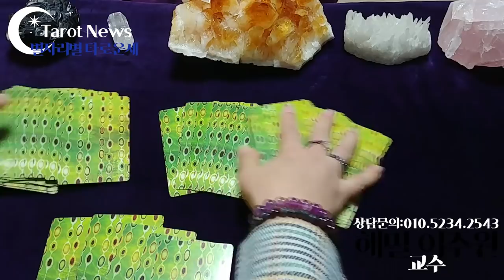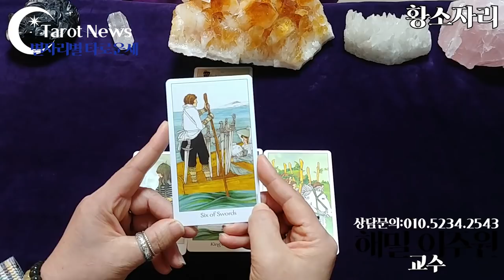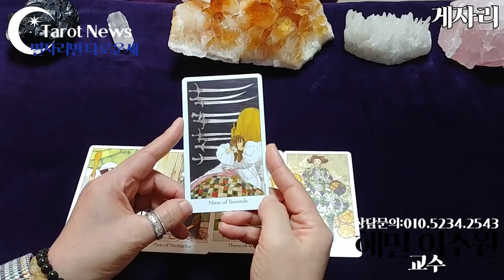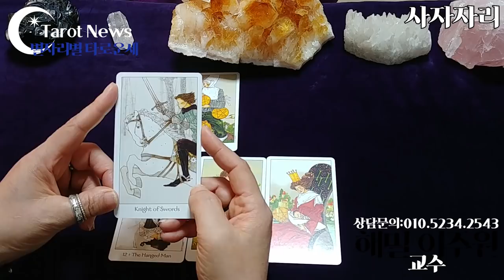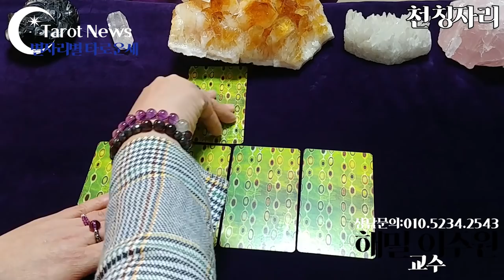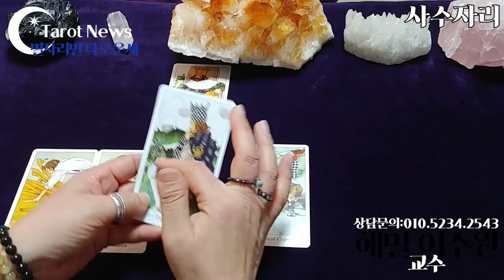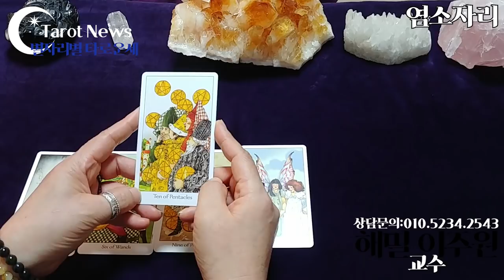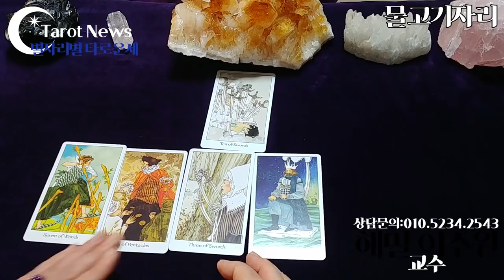[2019.11월11일-11월17일]별자리별 주간 타로운세 타롯뉴스&해밀스톤&율하출판사&폴라리스타로카페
심성수란 무엇인가요? 설명 링크

[타임벨트]
양자리: 3분 30초
황소자리: 7분
쌍둥이: 10분 40초

게자리: 14분 20초
사자자리: 17분 55초
처녀자리: 21분

천칭자리: 24분 50초
전갈자리: 28분 10초
사수자리: 31분

염소자리: 33분 45초
물병자리: 36분 30초
물고기자리: 39분 20초